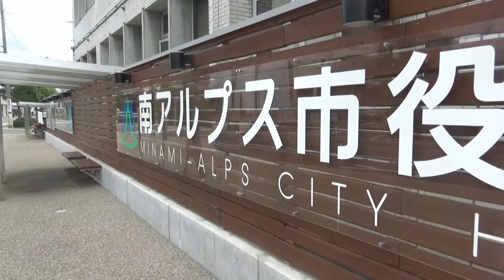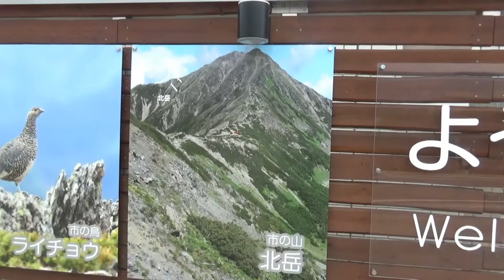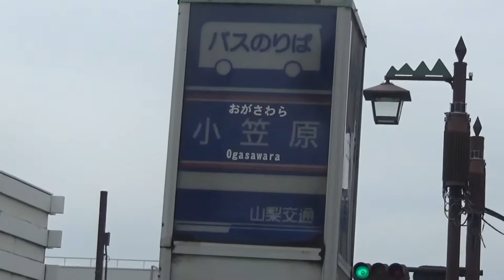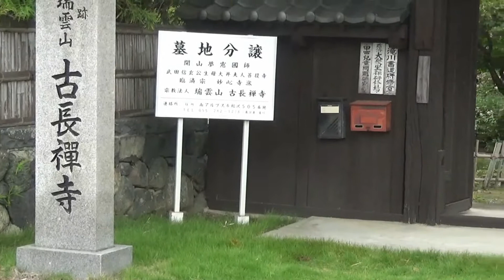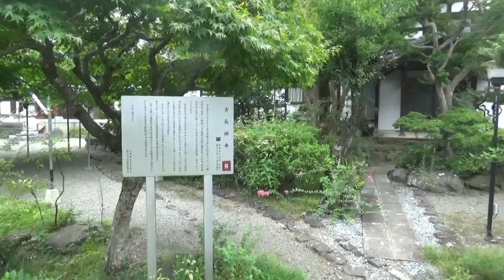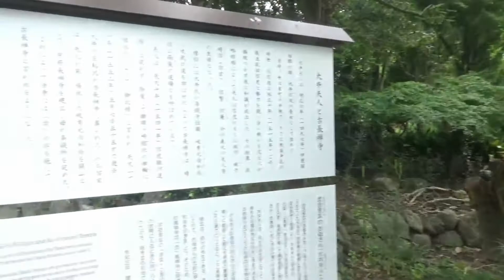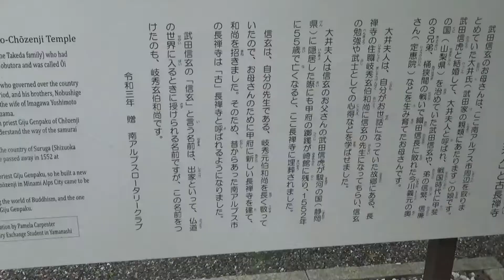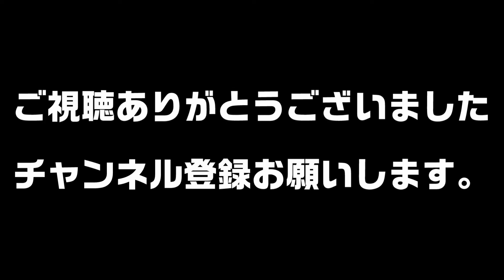山梨県南アルプス市ってどんな街？